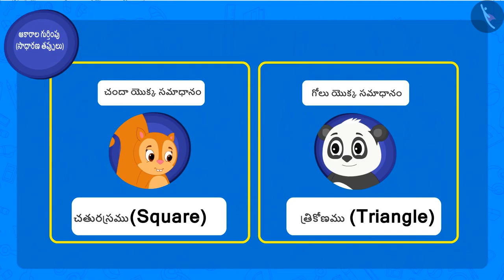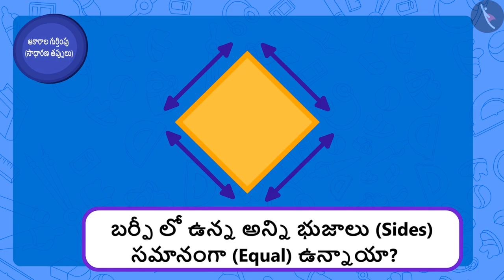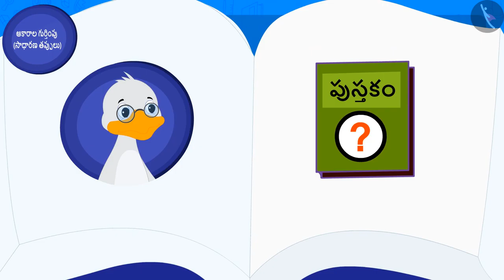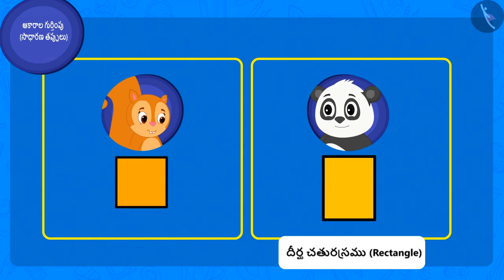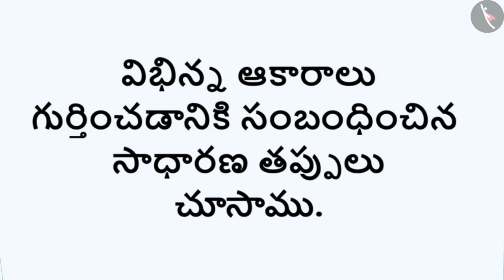ఆకారాల గుర్తింపు|Part 3/3|Identification of shapes |Telugu|Class 3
"ఆకారాల గుర్తింపు|Part 3/3|Identification of shapes |Telugu|Class 3 | ఆకృతులు మరియు స్థానం | कक्षा 3 | NCERT | ఆకృతుల అద్భుతాలు

Tiling | Shapes and Space | Grade 3 | NCERT | Shapes and Design

Welcome to part 3 of Identification of shapes. In this video, we will discuss various misconceptions and/or common errors related to Identification of shapes.